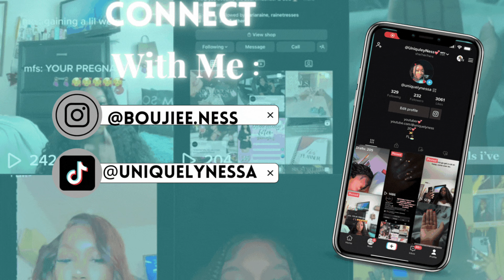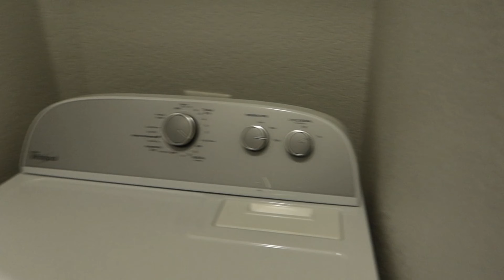POV your my cam for the day| Failed apartment tours , Starbucks run , Verizon playing games , etc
Hey y'all , thank you for tuning in again to yet another video . This video to me feels all over the place but I still wanted to get it out because I keep saying I wanna do better with posting so here we go .

Remember to feel free to give me video suggestions , or commentary on what could improve my videos .

Facts about me✅ :
Age :21
Cam: g7x markiii
Editor : iMovie
DOB: Dec, 28th

Thanks for your love an support !